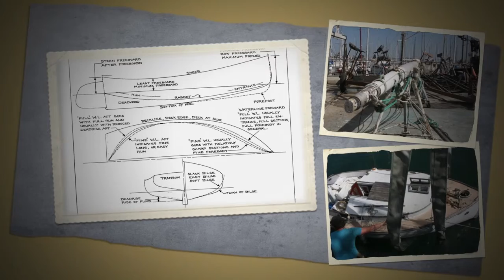I: Catboat Betty Lou Restoration Project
The George & Betty Harbaugh Charitable Foundation has acquired the historic 1946 Catboat, "Emily L." As the tenth owner of this East Coast gem, the Foundation has undertaken to fully restore the boat, a 21-foot Fenwick Williams' designed vessel. Currently she is hauled out and under restoration at Koehler Kraft Boatyard, in Shelter Island. C.F. Koehler himself is spearheading the restoration. Once the catboat is finished, she will be re-christened "Betty Lou," after Betty Harbaugh, and utilized at a yet-to-be-determined non-profit as a way to introduce wounded warriors to sailing. This slideshow is the first of three that will document the restoration and rebirth of the "Betty Lou." Former Coronadan Joe Balla is Director of the Harbaugh Foundation and the man behind the dream to restore this historic little sailing craft.